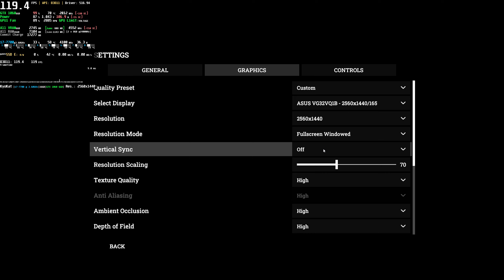Go Home Annie: An SCP Game Gameplay Demo PC GTX 1060 Benchmark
* Benchmark Performance Test 60 FPS Ultra Graphics 1008p~1440p | Steam Complete Full Puzzle
⭐ Game: Go Home Annie: An SCP Game PC Gameplay
● Resolution: 2560x1440 (70%~100%)
Graphic Settings Quality: High (Max. Settings)
Max FPS: Unlimited
Can be played at 720p ~ 900p 60 FPS with GTX1060 6GB

A twisted first person horror adventure. As an employee of the SCP Replication Division you are tasked with testing artificially developed paranormal events. Solve puzzles, converse with anomalous entities and explore multiple paths to untangle the secrets behind the Replication Division.

00:00 Settings
00:21 1008p - High (Max)
09:56 1440p - High (Max)

+ CPU: Intel Core i7 7700 @ 3.60GHz Turbo Speed: 4.2 GHZ (Kaby Lake) [Undervolted]
++ (Undervolt CPU Core Voltage Offset: -0,100V)
++ (23/Aug/2022) New Cooler: Cooler Master i71c
++ (Overclock Core Clock +180MHz | OC Memory C. +550MHz | Power Limit 105%)
+ Motherboard: ACER Aspire GX-783 (U3E1) (IPMH110G modded)
+ RAM: 16,0GB (2x8) DDR4 - Dual-Channel @ 1200MHz (2400MHz)
+ Storage: Lexar NQ100 960GB SSD SATA III 6GB/S
+ Game SSD: TEAM GROUP T-FORCE VULCAN 500GB T253TV500G3C301
+ System: Windows 10 Home Single Language 64-bit
+ Monitor 1: VG32VQ1B Gamer Asus TUF 31.5' LED VA, 165 Hz, 2K QHD, 1ms, FreeSync Premium, HDR 10, 120% sRGB, HDMI 120Hz 144Hz / DisplayPort 165Hz
+ Monitor 2: LG ULTRAWIDE 25UM58-P (2560x1080 @60Hz) 21:9 Ultra-wide
+ MSI Afterburner Benchmark Reference Captions: (Full / Complete)
+ GPU Power: Max GPU Usage Percentage - GPU Voltage - GPU Watt Consumption
+ GPU Fan: Fan Speed - Fan Tachometer RPM - GPU Limit (Temp/Voltage/Power/no load)
+ GPU VRAM: Memory - [VRAM based on Game \ Process] - Memory Clock
+ RAM: Memory Ram - [RAM based on Game: Ram Usage \ Process]
+ Commit Charge [Ram + Pagefile - Virtual Memory (SSD)]
+ CPU: Usage - Temperature - CPU Clock - CPU Watt Consumption Power
+ CPU Usage: (Core & Thread - 1 to 8 and temperatures)
+ SSD E: (Games): Usage Percentage Rate - SSD Temperature - Read MB/s - Write MB/s
+ (API): Frames Per Second (FPS)
+ Frametime Graphic in Milliseconds (ms)
Game Tags: adventure, horror, puzzle, exploration, psychological horror, cinematic, realistic, atmospheric, dark, surreal, dog, drama